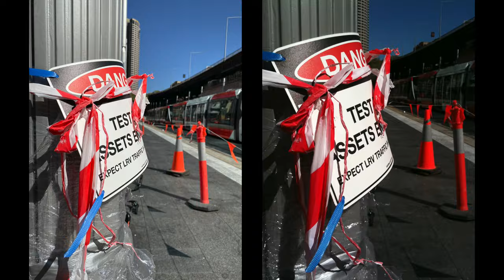10 Year Challenge - iPhone 11 Pro Max ~VS~ iPhone 3GS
10 Year Challenge - how does the iPhone 3GS measure up against the iPhone 11 pro / iPhone 11 pro max? It’s been a DECADE since iPhone’s got official Video recording capability, MUCH has changed!

BELIEVE IT - iPhone 11 Pro Max is YouTuber’s ULTIMATE Camera!